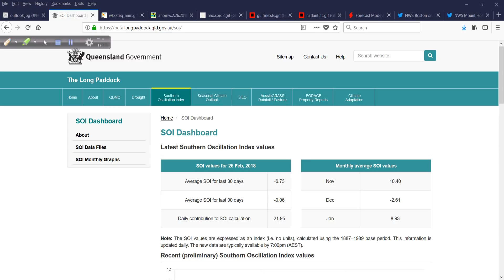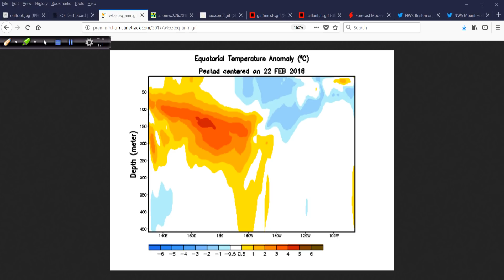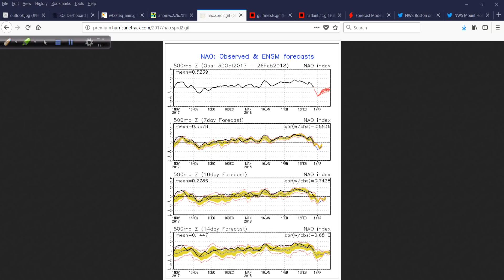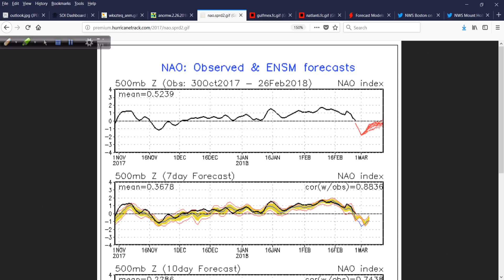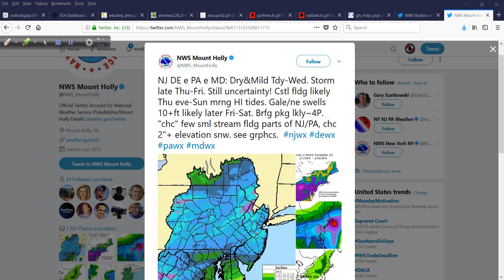Feb 26 Off-Season Hurricane Outlook and Discussion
Changes are happening across the tropical Pacific as the La Nina fades and neutral conditions begin to emerge. I take a look at the latest SOI, SST patterns and more, including the chance of a significant winter storm for the East Coast later this week.